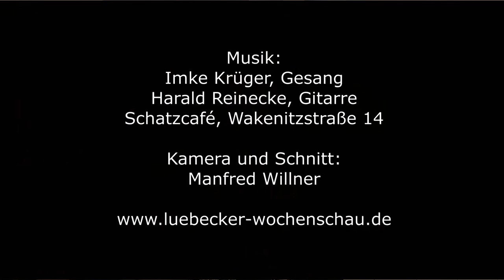SIESTA - eine Kunstausstellung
Renate Straatmann stellt ihre Werke im Kolosseum Lübeck aus. Geöffnet ist die Ausstellung vom 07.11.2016 bis 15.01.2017